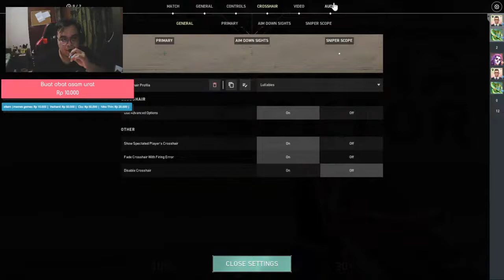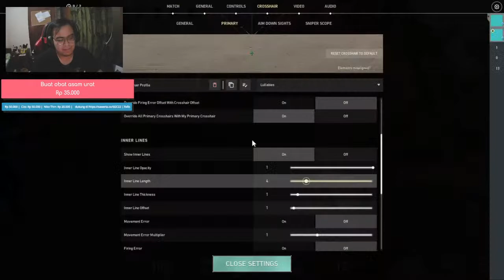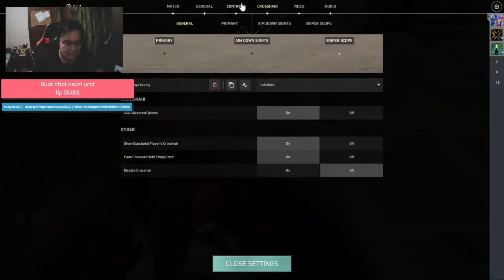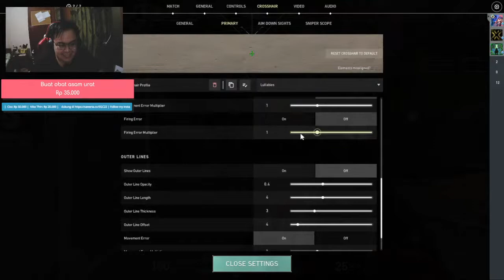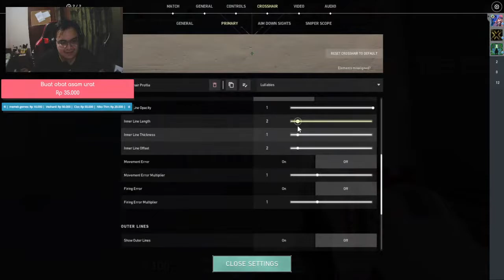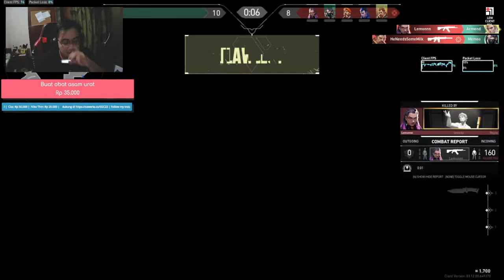VALORANT GAJELAS ft. Vincent Fabian